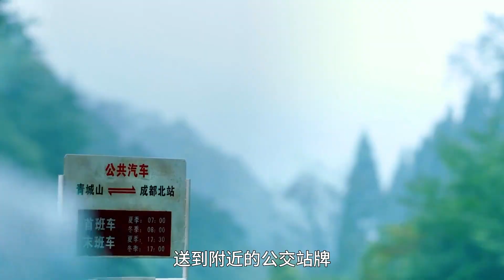真实且残忍的国产片，将中年夫妻间难言的秘密狠狠扒开，太残忍